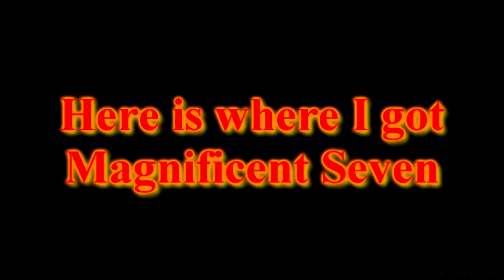Sonic Mania | The Odyssey to Completion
Here I will be showing you how to 100% Sonic Mania in my own way to make this easier for everyone that wants to complete the trophy list for the game.

If you need a text guide on how to complete this then check it out